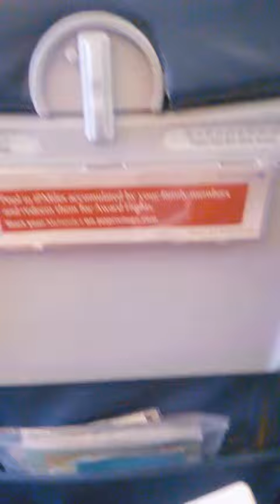Guwahati to delhi jet connect.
Jet Airways